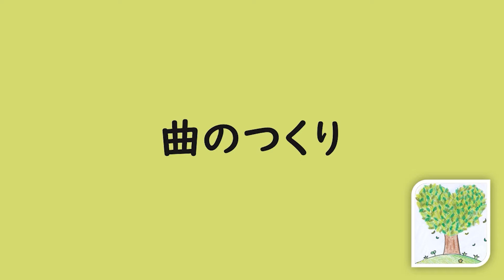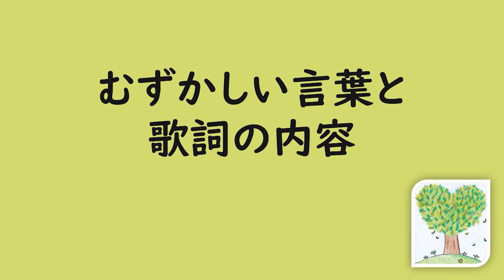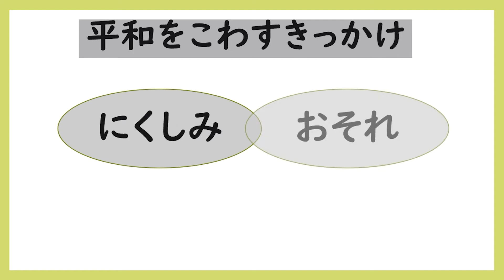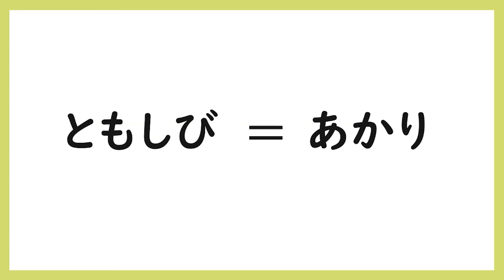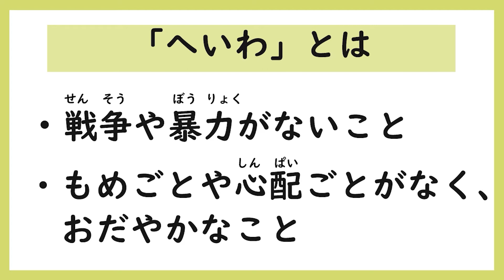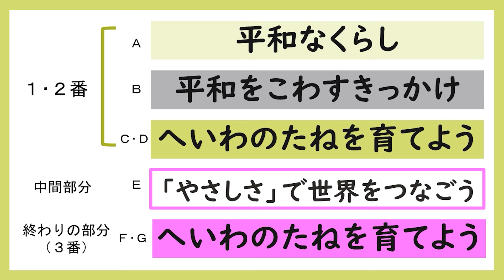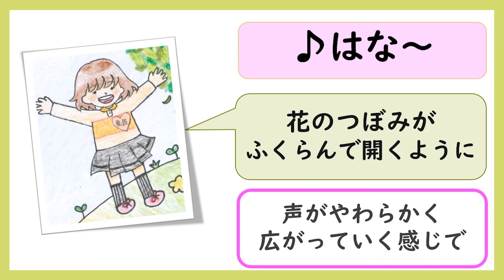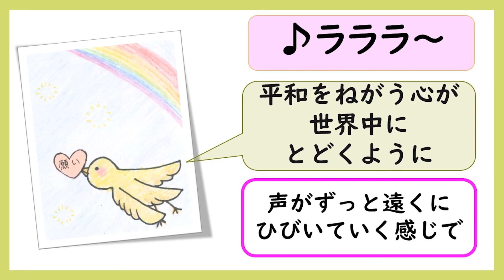【授業用】「へいわのたね」解説動画 平和学習の合唱曲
LINE公式アカウントにて「振付動画」「解説動画」配布中☆
子どもたちへの動画メッセージも受付しています。

平和学習（小学校）の合唱曲「へいわのたね」は
広島の小学生の「平和への想い」から生まれた新しい平和の歌です。
こちらの↑特設WEBページでは、教室で先生方に役立てていただける、
平和学習に役立つ資料を掲載しています。ぜひ御覧ください。

【特設WEBページ資料内容】
・振付ダンス動画
・歌詞の理解を深めるための実践例
・作曲者＆指導者からのメッセージ

うた：東野コンブリオ （広島市立東野小学校合唱部）
指導：佐々木敦子
撮影：広島平和公園
協力：広島フィルム・コミッション（JFC）

楽譜：オリジナル合唱ピース 同声編109
Orizuru／へいわのたね／ Beautiful Peace

へいわのたね（歌詞）

（１番）
まぶしいあさのひかり
かぜにゆれるはなびら
せせらぎにあそぶそら
みどりたたえるまち

うつくしいぼくらのふるさとを
かけがえのないへいわを
にくしみや おそれが
こわしてしまわぬように

へいわのたねを ちいさないのりを
たいせつに そだてようよ
ともしびを まもるように

このこころに
いのちいっぱい きぼうのはな
ひらきますように

（２番）
かがやくきみのえがお
つないだてのぬくもり
まごころはこぶことば
ひびきあううたごえ

きみとめぐりあえたしあわせを
ともにいきるよろこびを
へんけんや いじめが
なみだにかえないように

へいわのたねを ちいさなひかりを
ひとりずつ　ひろげようよ
たからもの　わけあうように

せかいじゅうに
えがおいっぱい へいわのはな

やさしさでみんなをつなげるんだ
あたらしいじだいのこどもたち

【最新情報】
弓削田健介の最新曲、歌が生まれる出会いと気付きの旅の様子など

【弓削田が運営している2つのYouTubeチャンネル】
弓削田健介 YouTube "Official" Channel

（歌の種になる「１秒の言葉」をポロポロつぶやいてます）

①先生方のためのオススメ動画リスト
②学校行事ですぐ使える！弓削田健介作品集（Ⅰ～Ⅳ）収録曲
③弓削田健介について

①先生方のためのオススメ動画まとめました！

②CDつきで使いやすい！弓削田健介作品集（Ⅰ～Ⅳ）

●作品集Ⅲ「図書館で会いましょう」

④合唱作曲家 弓削田健介について

全国を旅しながら年間150-200回のコンサート活動を行い
旅を通じて得た気づきや子どもたちとの交流を通して
小中学校で歌われる合唱曲を作曲。

2021年より楽曲が音楽の教科書（教育芸術社）に掲載。
音楽之友社、教育芸術社よりこれまで４冊の作品集を出版。
名前をテーマに書かれた「しあわせになあれ」が絵本として出版、
こどもミュージカルの脚本・作曲など、創作活動の場を広げている。

海外ではローマ、ウィーン、アムステルダム、サンパウロ、アブダビ、シンガポールなど、日本人学校を訪問するコンサートを行い、
ホスピスでの演奏、南アフリカに移動図書館車を贈る活動など、
社会貢献活動にも力を入れている。

これらのスタイルから、メディア登場時は「放浪の合唱作曲家」と呼ばれる。
1982年福岡県生まれ。